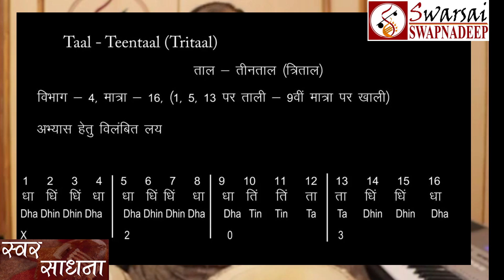Introduction to Taal Tritaal with Sandeep Sir - Lesson 2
For better understanding and concept building,
join!
Swapnadeep Academy (online Live Class).

Sandeep Vaishampayan Sir
Swapnadeep Academy